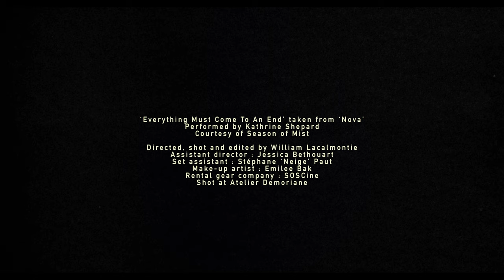Sylvaine - Everything Must Come To An End (official music video)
Sylvaine – Everything Must Come To An End

Assistant director : Jessica Bethouart
Set assistant : Stéphane "Neige" Paut
Make-up artist : Emilee Bak
Rental gear company : SOSCine
Shot at Atelier Demoriane